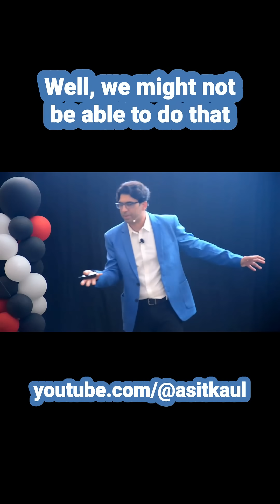AI & Digital Immortality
What if our grandkids could video chat with us long after we're gone? With today's AI models capturing voice, text, and video, digital immortality may no longer be science fiction.